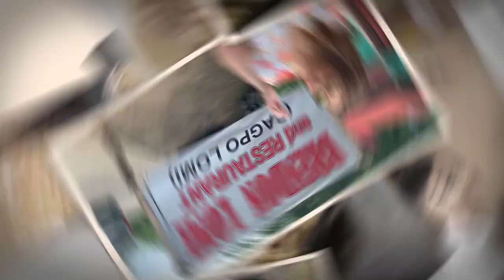Quick and Easy Sardine Pasta Recipe | S3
Hi everyone! We are now on our 3rd week of Enhanced Community Quarantine. I hope all of your are healthy and safe. I know most of us are struggling right now with how to stay within a reasonable food budget at this time so I wanna share with you another easy and delicious recipe which doesn't cost too much.

I actually love ordering Sardine Pasta whenever I eat out, and this Sardine recipe is one of my favourites because it's really very easy to cook and it satisfies my tummy whenever I make it. I hope you can try it out at home to upgrade your canned meal experience.

Please keep safe everyone. I am one with you in praying, that all this will be over soon. God bless you guys!